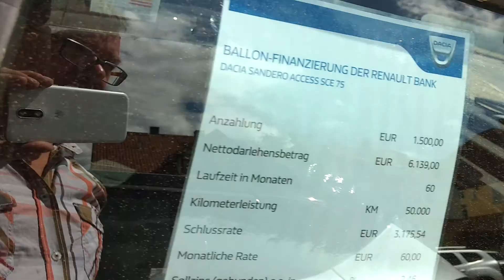Gebrauchtwagentest Dacia Sandero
Gebaut seit 2013